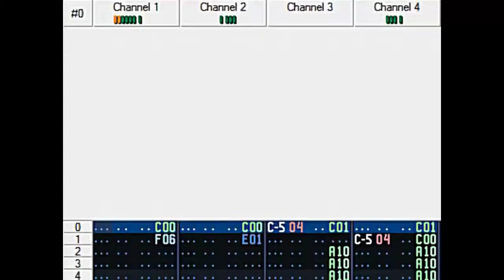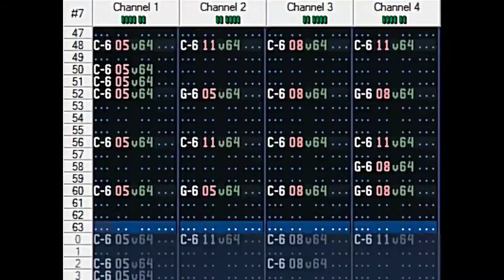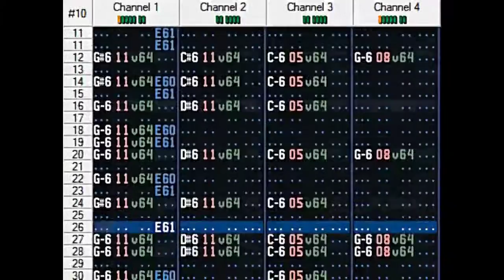Shack'haa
Finished on 12 June 1997.